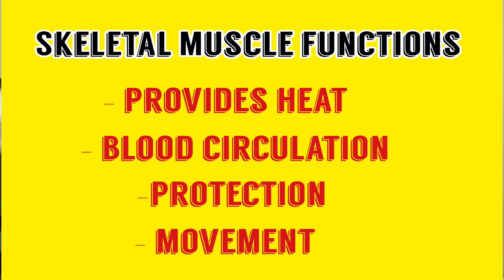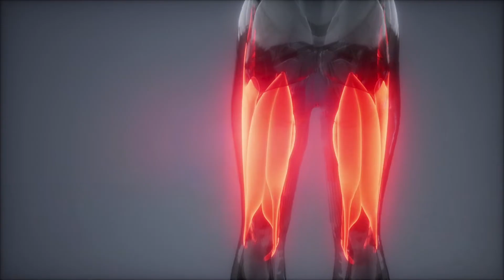MUSCLES OF THE BODY RAP 🎵 | EASY & FUN Way to Memorize the Muscles | Anatomy (FUNdamental RAPS)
This educational music video will help you learn some of the main skeletal muscles of the human body.  This video provides a great way to learn, memorize, and understand our human anatomy and physiology!  We will talk about where these muscles are located in the body and some of their functions. Education has never sounded so good.

( HOOK )
How many muscles in the body/
650 baby/
what you know about it /
oh you don’t know/
well ima flow about it /
see im an MC so
thats how i go about it

(verse 1)
I’ma tell y’all about some muscles and what they do / where they connect in the body / and how they move / skeletal muscle has few main functions / so listen up close and I bet you learn something /
let’s start temporals as it closes the jaw / what opens it back up? the massater / now movin on… to the back of the / neck thats the … levator scapula / yeah / three scalenes on the side of the neck /… helps you bend ya head to the side when you flex / uh / now we on to the next / pectoralis thats the muscles in the chest / there’s a major and a minor / same for Rhomboid muscles right behind us /right between the scapes / there partner in the middle of the back /

(verse 2)
rotator cuff muscles rotate the shoulder /  the deltoid is where you get the vaccine for covid / next we have the bicep but im guessing that you know it / so ima keep it movin / so we can keep it going / uh /on to the forearm / policus is thumb /  if it moves the fingers then its called digitorum / now on to the next one y’all this important / can someone wake up Fundz man i think he back there snorin’ / … its latissimus dor-si /  the biggest muscle in the back boy thats no lie / thats no cap / man the muscle is so wide / it looks like wings / no wonder im so fly / now we on to the  hips / lets talk piriformis and the trouble that it gives / when it gets tight static nerve will impinge / so if you get sciatica you know what it is /

(verse 3)
now we back into it / lets start with the butt cheeks / thats the glutes / …glute med and glute max / one kicks the leg out other kicks the leg back /… speaking of the back leg / biceps femoris is the name for the hamstring / and its got two heads / it crosses two joints the knee and the hip / hamstrings bend / take it to the front hip flexors extned / im referring to the knee yeah / just behind it is the poplietius / gastrocs, solues, tib. ant, peroneals / these are the lower leg muscles of the body yo / 600 muscles in the body but im outta steam / hope you learned a little more muscle anatomy